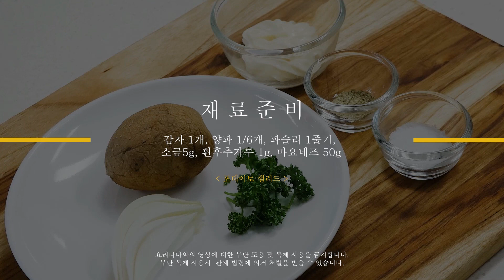[양식조리기능사 실기동영상] 포테이토 샐러드 만드는 법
요리다나와 셰푼이 알려주는 양식조리기능사 실기 합격 노하우!
오늘은 포테이토 샐러드 만드는 법을 알려 드릴께요~
꿀팁이 넘쳐나는 요리다나와.
어려워하지 마시고 영상보시고 도전해 보세요